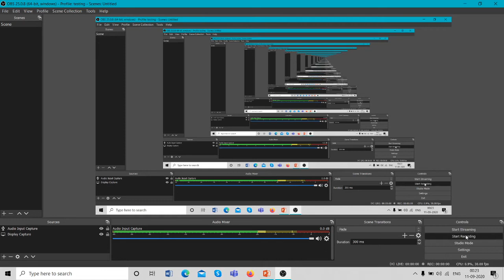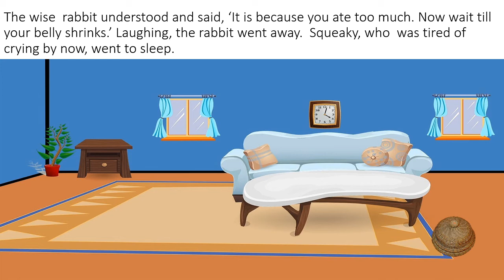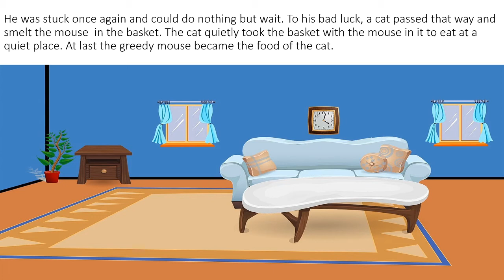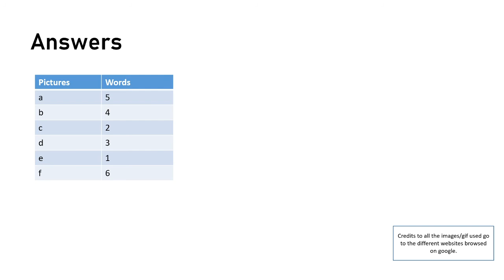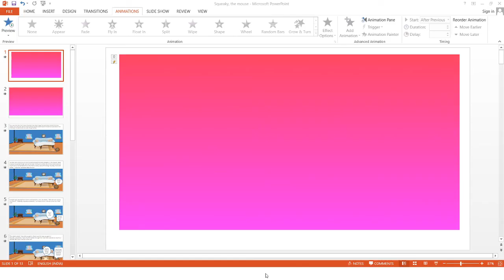Squeaky, the Mouse in Stay Inspired Series with fun activity.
The short story is engaging for young learners of the English language. The interesting activity at the end will enable the learners to add new words to their existing vocabulary. It will give them a productive break from the monotonous routine.